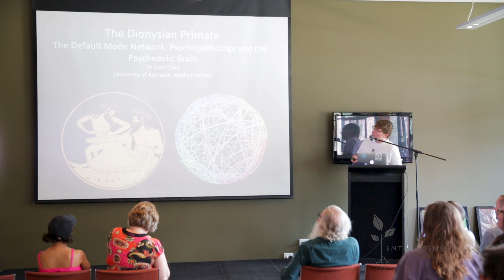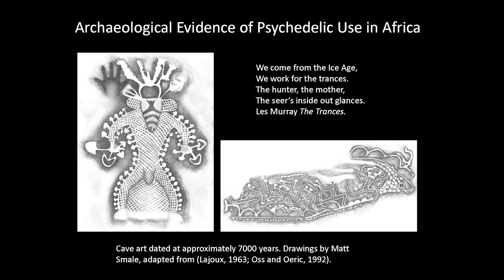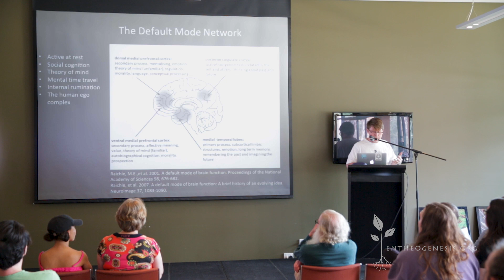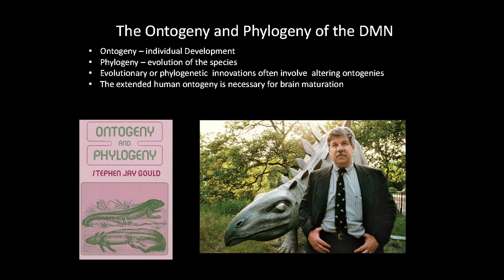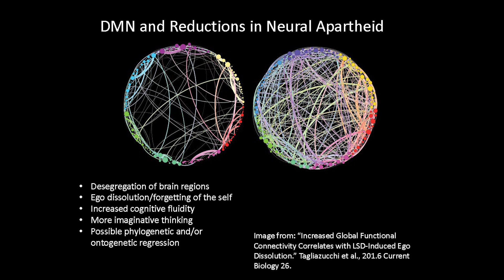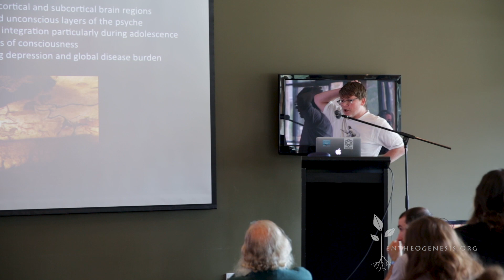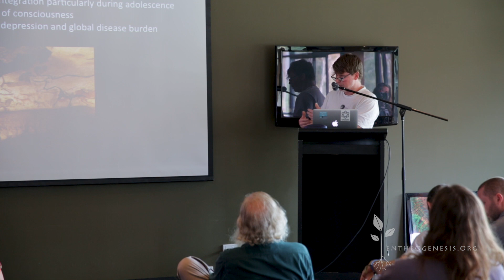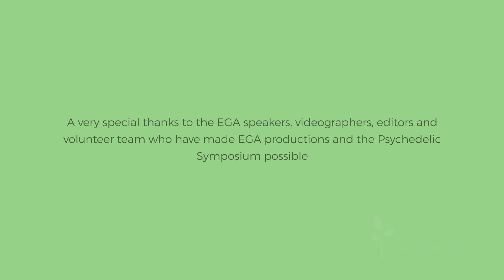Dr Gary Clark - The Dionysian Primate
The Dionysian Primate: The Default Mode Network, Psychopathology and the Psychedelic Brain

Synopsis
Currently, depression and various other uniquely human forms of mental illness represent a major component of the global disease burden. Over the last century, archaeologists and anthropologists have demonstrated the centrality of psychedelics in traditional healing practices and their importance for our understanding of human cultural evolution. However, the ability of psychedelics to alleviate and heal psychological suffering is something Western science is only starting to investigate thoroughly. Dr Gary Clark looks at how the current renaissance of research in this area opens new vistas of scientific investigation into the nature of the human psyche, with the potential of developing innovative ways of addressing the various forms of psychopathology that contemporary human populations are burdened with.

The talk focuses on the current use of psychedelics in the treatment of depression being undertaken by Robin Carhart-Harris and colleagues from Imperial College in London. More specifically, Gary looks at how psychedelics target the default mode network. The default mode network is a recently evolved brain region that underpins human theory of mind, metacognition, mental time travel and the human ego complex. This uniquely human neural network is most likely involved with our intensified interior life enabling us to ruminate upon the conditions of our existence. This network would have been beneficial to ancestral humans in terms of adaptation, providing the basis of learning, group cohesion and social cognition. However, it seems to also be associated with human psychopathology, suggesting this region may have given rise to maladaptive evolutionary by-products that are implicated in the global disease burden. Psychedelics target this neural network and seem to reduce the attendant problems associated with its overactivation. Further, by altering default mode network connectivity there are suggestions in the emerging neuroscientific literature that psychedelics may also result in disinhibition of the deeper and more archaic subcortical regions of the psyche. It is such disinhibition that seems to underpin the quite profound alterations of personality and character induced by the acute psychedelic state. Further, psychedelics seem to enable people to bring the more recently evolved default mode network into a state of synchrony and harmony with the more ancient subcortical regions of the brain, thereby achieving a state of increased psychological health and wholeness. In essence, we are the Dionysian primate - a unique species that has developed various cultural and ritual technologies that aim to unify the different and often antagonist subsystems of the human brain.

Bio
Dr Gary Clark is a Visiting Research Fellow with the University of Adelaide School of Medicine where he is currently researching paleoanthropology and human brain evolution. Originally his background was in music, ecological literature and anthropology. His move into the sciences was motivated by a desire to develop a unified framework, grounded in evolutionary biology, that accounts for the centrality of music and ritual in human biological and cultural evolution. Gary’s interest in human brain evolution is currently focused on the ethnographic, archaeological and neuroscientific understanding of psychedelic use. His overarching thesis is that science is currently discovering the profound healing potential of psychedelics that Indigenous cultures have known about for millennia.  In applying the techniques of modern scientific analysis to the effects of psychedelics on the brain we are witnessing the fusion of the deeply archaic and the hypermodern, a fusion that has wide-ranging implications for our conceptions of human nature. The ramifications of this paradigm shift for Western scientific conceptions of the human psyche are profound and have yet to be assimilated into orthodox scientific thought.

Support
We're immensely grateful for your support of our botanical initiative. Entheogenesis Australis (EGA) pronominally a volunteer-run charitable, educational organisation that is in however in need of economic support. EGA is a registered charity, If your able we urge you to consider supporting our work via our web